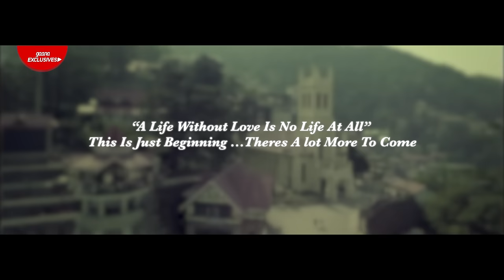MAIN TERA HO GAYA (Official Video) - MILLIND GABA | Music MG | Latest Songs 2018 | Speed Records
Speed Records & Sunil Sethi presents the Full Official video for 'Main Tera Ho Gaya' by Milind Gaba.

Song - Main Tera Ho Gaya (Full Video)
Singer, - Millind Gaba
Lyrics - Dhruv Yogi
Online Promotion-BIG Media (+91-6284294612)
Guest Vocal - Pallavi Gaba
Composition - Lakshay Choudhary
Audio Mastered - B Sanj
Starring - Millind Gaba & Aditi Budhathoki
Video By - Raw Eye ( Ashish Rai & Bunty )
Edit & Grading - Pawan Kumar (ediframez)
Associate Editor - Vishal Sharma
Project By - Sunil Sethi

Bina Galon Aaj Kal Rehnda Main Hasda

Tera He Aaj Kal Vekha Har Khaab Main

               ||Lyrics||
Ve main teri ho gayi aan
Tu mainu rol na devin
Ehna meriyan akhiyan ton
Hanju chon na devin
Jiven kavenga oven reh laangi
Hans hans ke sab kujh seh laangi (x2)
Maahiya tu vaada kar...
Kade door na javenga
Tu mere baajon
Kite hor na laavenga
Menu rol na devin
Na na na...
Ho... Meri subah vi tuiyon ae
Te tuiyon shaam ae
Iss zubaan te ik hi naa'
O tera naam ae
Tuiyon shaam ae
Kathputli teri main
Jiven marzi khed lavin
Tere layi ladju Rabb naal
Aazmaa ke vekh lavin
Tu hasda ae te mera Rabb hasda
Tere andar mera Khuda wasda (x2)
Maahiya tu waada kar...
Tu mere baajon
Kite hor na lavenga
Mainu rol na devin
Haaye...
Tere layi jag chhadeya
Tu mainu na chhad devin
Eh ishq de baaghaan ‘ch
Na kar tu add devin (x2)
Kandeya te nacha layin tu
Na si garu sohne
Taan vi main hass hass ke
Ji ji karu sohne
Mere tere naal ne chaah sajna
Tu manzil tuiyon raah sajna (x2)